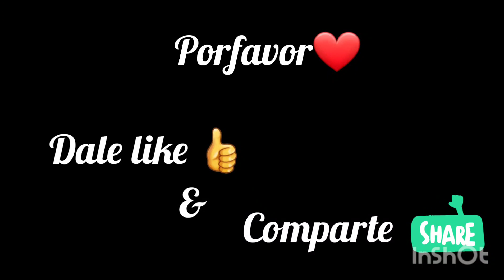Aporreado estilo tierra caliente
Un aporreado delicioso a mi manera.

2lbs de cesina
Chiles guajillo
Un tomate verde
Ajo
Comino
Huevos

COMPARTAN Y SUBSRIBANSE!